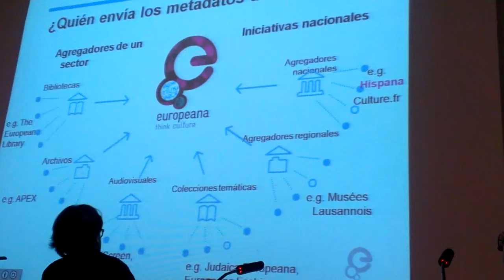REDIAL 2014: VIII Encuentro de centros españoles de Redial